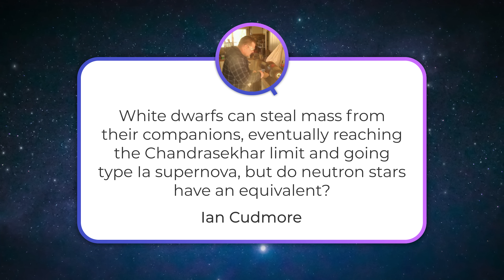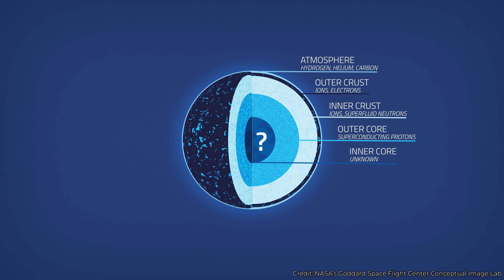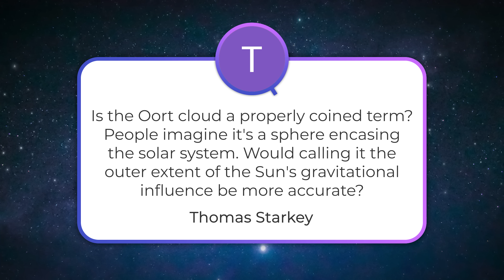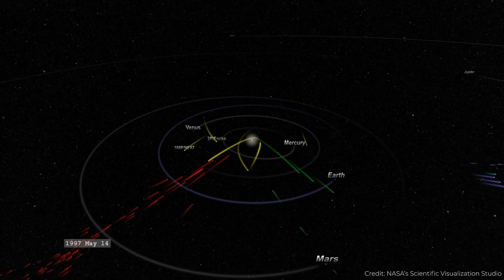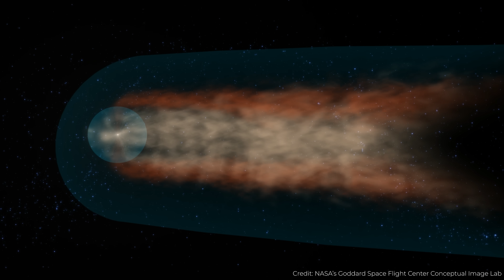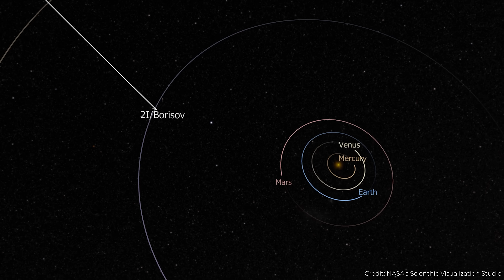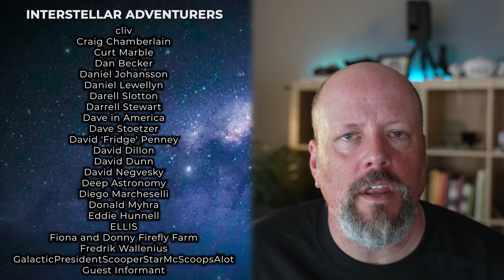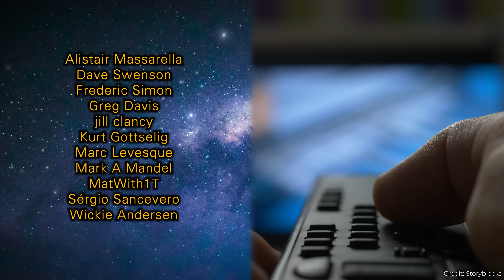Landing on Venus, Neutron Stars Going Boom, Shape of the Oort Cloud | Q&A 357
🔴 [Q&A+] No YT ads. Bonus Question. For FREE

Can neutron stars create an equivalent of Type 1a supernovae? Can you land on Venus without a parachute? How do we know the shape of the Oort cloud? And in Q&A+, what's going on with 3I/ATLAS' weird tail situation?

00:00 Start
00:26 [Ian Cudmore] Can neutron stars create supernovae?
05:17 [Hanneskitz] Can one land on Venus without a parachute?
09:27 [Thomas Starkey] What is the true form of the Oort cloud?